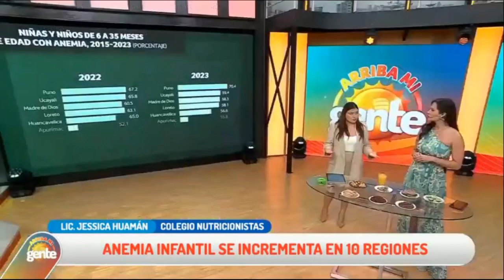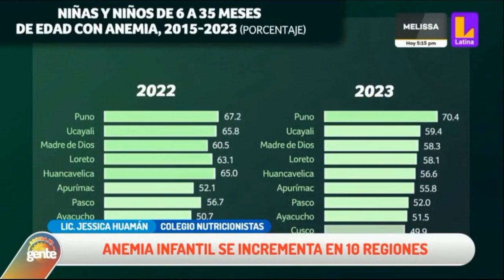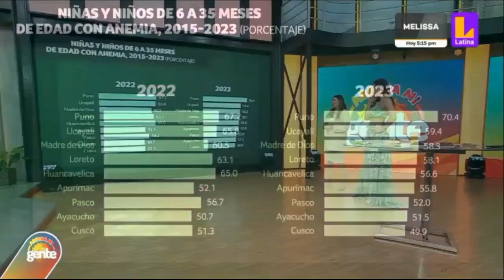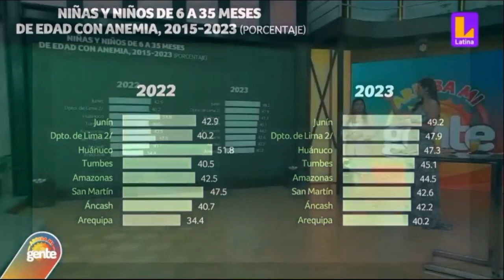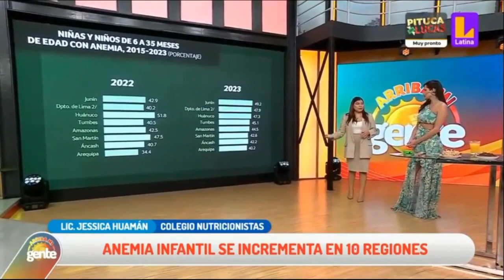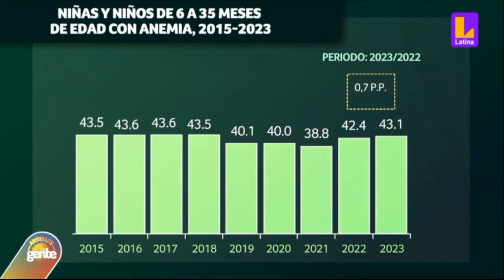Aumento de la anemia en el Perú. Arriba Mi Gente.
“Actualmente en nuestro país, el 43.1% de los niños de 6 y 35 meses de edad tiene anemia, situación que se ve incrementada en al menos 16 regiones de nuestro país, siendo las regiones con mayor prevalencia de anemia en el país durante 2023 son PUNO (70.4%), UCAYALI (59.4%), MADRE DE DIOS (58.3%), LORETO (58.1%), HUANCAVELICA (56.6%), sumándose también Lima Metropolitana como uno de los departamentos en donde la anemia ha incrementado a 34.7%”, manifestó Jessica Huamán . decana del Colegio de Nutricionistas de Lima.